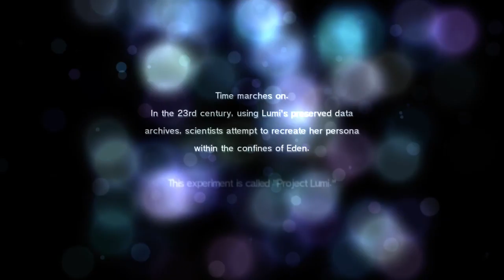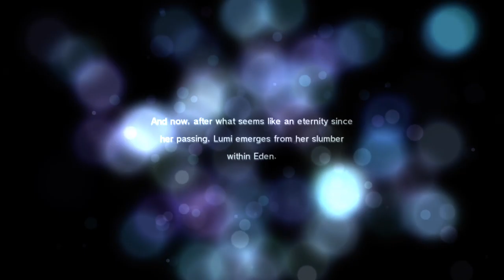Child of Eden PLAY 1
Child of eden PLAY 1 enjoyyyyyyyyyyyy

- hddd 5star -

- happy/gaming//unblanketting with gary/etc

-lots of regularily updated playlists ,TECH/GAMING/UFO/SPORT/VLOGGERZ/EXPLORING TGIS AMAZING PLANET and loads more ESPECIALLY for YOU

THANX SOOOOOOO MUCH AGAIN ,
ALL FEEDBACK WELCOMED ,